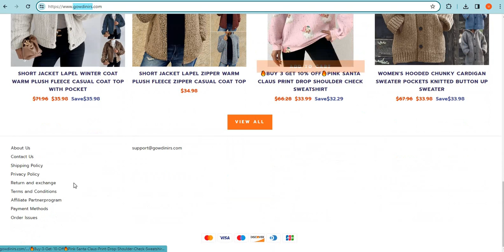Is Gowdinirs.com safe for online shopping? Gowdinirs Detailed Review!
Gowdinirs.com is an online e-commerce shopping website selling different types of products. So, we are here to guide you, on how to check the authenticity of any genuine website

1. Firstly you should check the domain age of any website if the domain is older it is more reliable.

2. Pay attention to whether the website is safe or not with HTTPS connection.

3. Whois a website where you can check more details of the website.

4. Customer support services are also important, check whether the number and contact address are given or not.

5. Genuine websites provide COD, and PayPal as the payment method, and PayPal gives you a refund option after a rising request.

6. Scam advisor is a popular website that gives trust scores to most websites, you can also check there.

7. Product return policy is also an important point, check available or not.